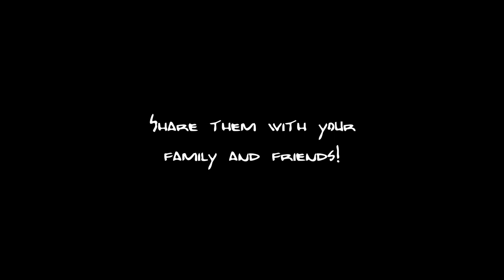𝐐𝐮𝐚𝐫𝐚𝐧𝐭𝐢𝐧𝐞 𝐐𝐮𝐢𝐳 𝘌𝘱𝘪𝘴𝘰𝘥𝘦 67, w/ Dianne van Giersbergen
Happy 1 year anniversary to my quiz! ✨🎉 Let's celebrate with an almost 3 minute long song ((Full song on YouTube!

Episode 67 is however also the episode with which I am going to conclude my quiz, at least for now. It's time for new, creative, musical adventures and the first steps towards those adventures is creating room in my head ánd calendar for a brainstorm to kick off organically. I promise you that I will be back! But when, where, how and in which frequency is still unknown to me as well ;).

For now though I would like to thank you for the many, many cool, crazy, funny and sweet comments I've received on my episodes! Thank you so very, very much! 💋

Here's your chance to play my quiz! All you need to do is:
1 Watch the Quarantine Quiz video to hear 60 sec of music

2 Guess which song you've just heard
3 Write your answer in the comments

4 Wait for the following episode to find out if you were correct!